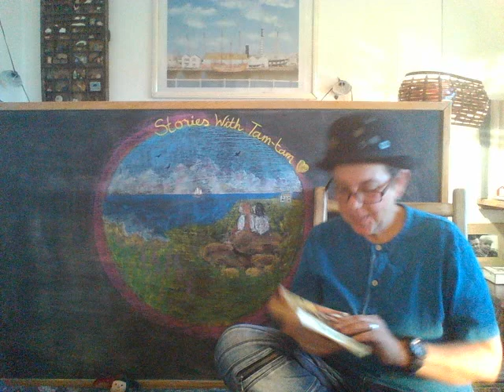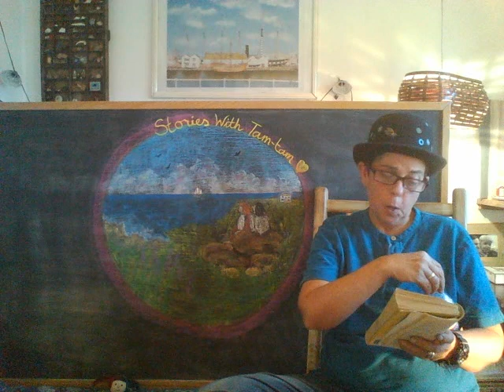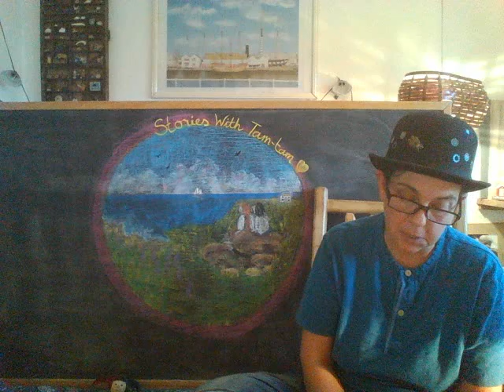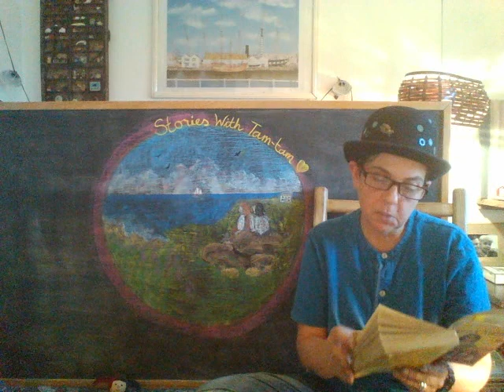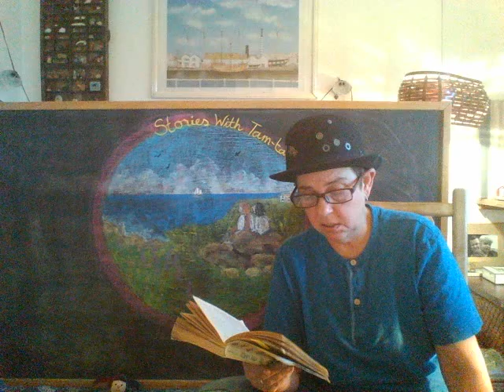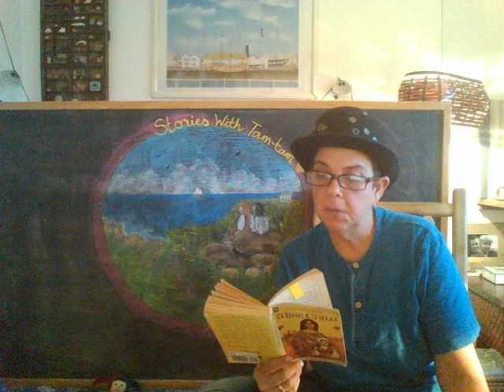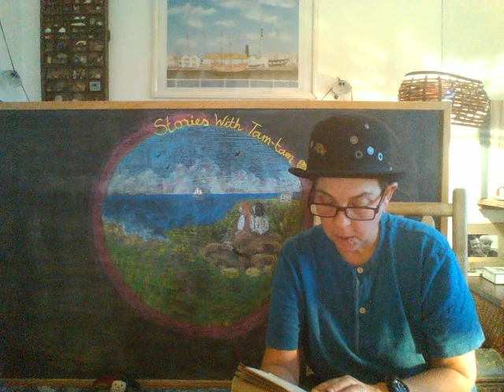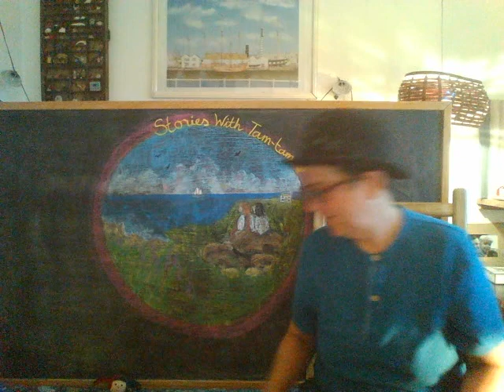Wise Child by Monica Furlong read by Tam-tam chapter 1 Juniper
This book is another treasure that is in my top 5 best books, I recommend for  kids 12 and up, my Grade 6 and I had just begun this book before we had to isolate. So while I read it to them, I might as well share with you!